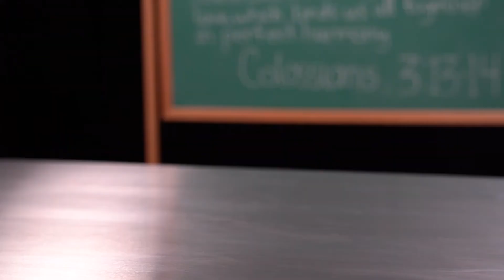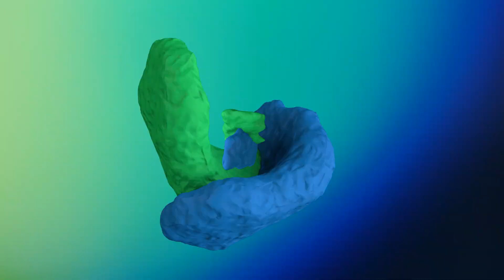Lighthouse Young Teens (March 19, 2023)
We tried some of our favorite (and not-so-favorite) family recipes! Join Lighthouse YOUNG TEENS Online Church as we bring We Try Family Recipes from The Loop Show. We're talking about loving families and trying out some recipes passed down from generation to generation. No matter what it looks like, how can you honor your family?